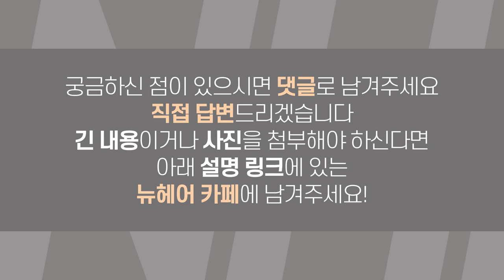남자 옆머리 방향이 원래 짝짝이라고?ㅣ모발이식ㅣ뉴헤어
안녕하세요!
뉴헤어 모린이 여러분:)
남자 옆머리 방향이 다르다는거 알고 계셨나요!?

📰더 많은 헤어라인 정보 보러가기📰